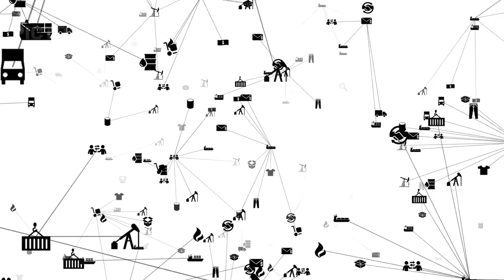The Advantages of Using Injective Blockchain for Algorithmic Trading on Decentralized Exchanges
About Injective

Injective is a lightning-fast interoperable Layer One blockchain optimized for building premier Web3 finance applications. The platform provides developers with powerful plug-and-play modules for creating unmatched dApps. INJ serves as the native asset powering Injective and its rapidly growing ecosystem. Incubated by Binance and backed by prominent investors like Jump Crypto, Pantera, and Mark Cuban, Injective is at the forefront of Web3 finance innovation.